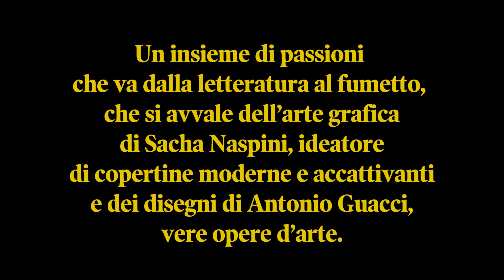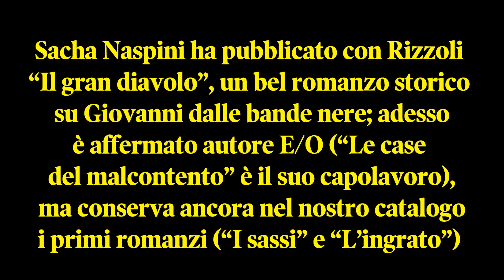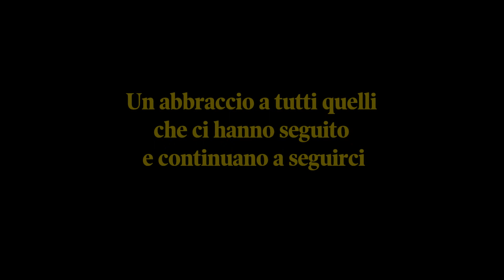Venticinque anni di Foglio Letterario (1999 - 2024)